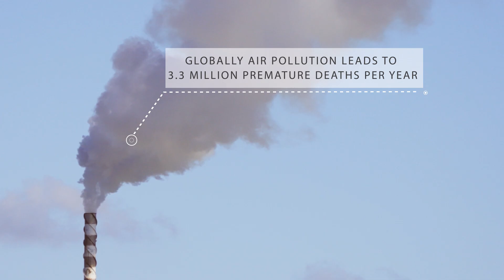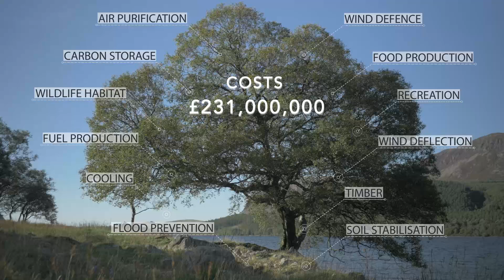Ecosystem services and Biodiversity - Science for Environment Policy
To keep Europe’s ecosystems healthy, we need to protect biodiversity. How can the ecosystem service approach help? And how can we capture people’s more deeply held values beyond mere money? Watch the video produced by Science for Environment Policy about the different tools in the ecosystem services toolbox.